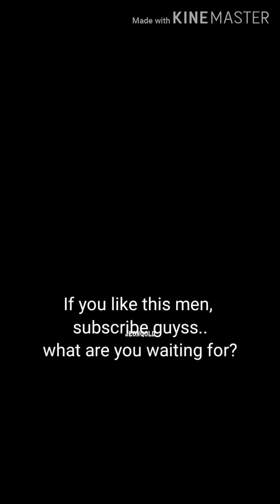Mother reacting to BTS (방탄소년단) Boy With Luv ft. Halsey (작은 것들을 위한 시)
Celebrating 1 year with Map Of The Soul: Persona.
My maa loves this song despite the Korean language. She knows 'Oh my my my' and that's enough for me if she is enjoying it. It's quarantine and the only way to introduce BTS to my family...

BTS FOREVER 💜
ARMY FOREVER💜

Artist: BTS
Song: Boy With Luv